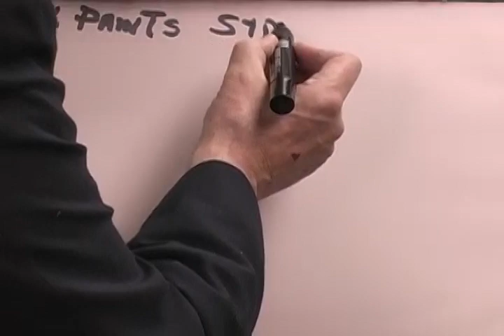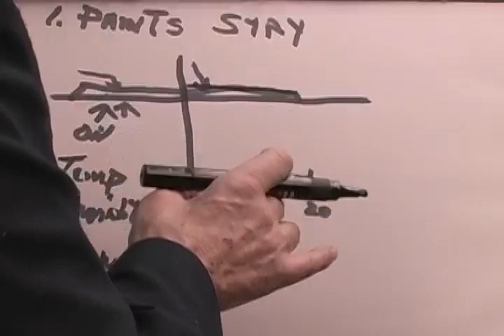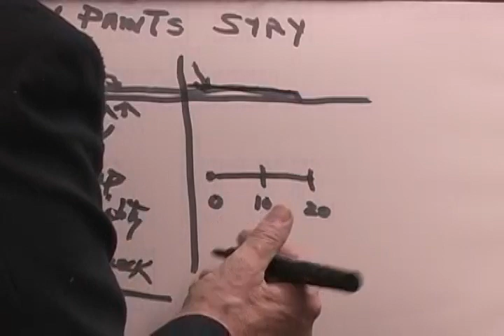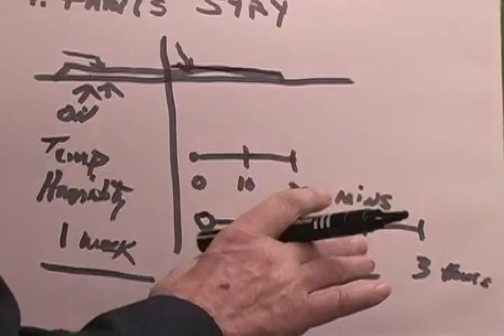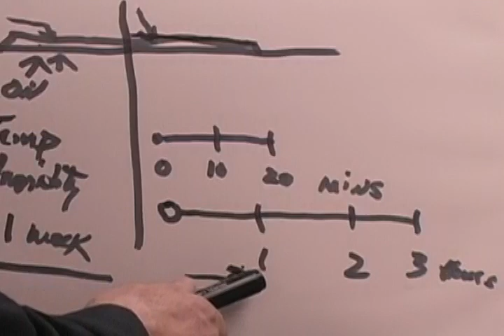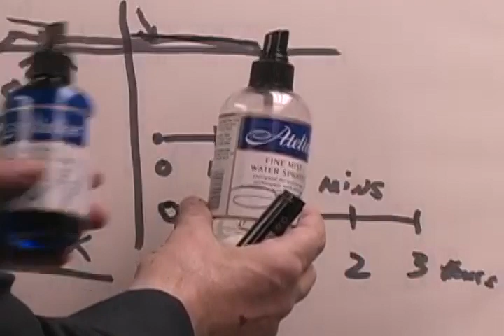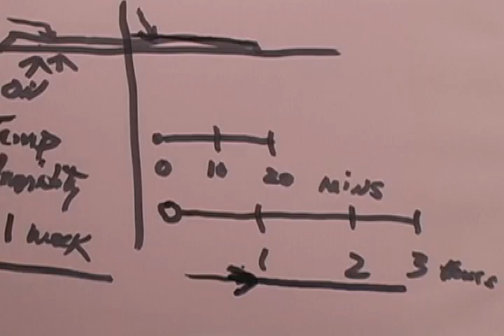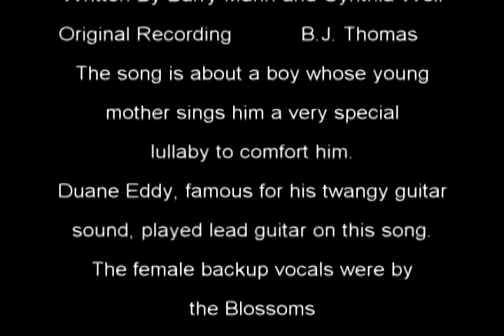Monday Morning Painting Tips: Extending Acrylic Drying Time From 10 Minutes to 1-3 Hours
This week's student wants to know if there's any special formulae to extending the drying time when painting with Acrylics.  Darrell explains why acrylic paints dry quickly and two methods of prolonging the drying time.  Shows how to extend the drying time of acrylics from 10 minutes to 1-2 hours.